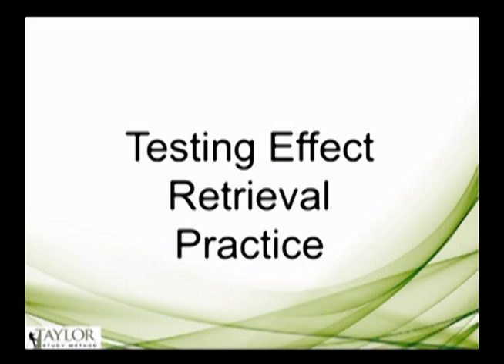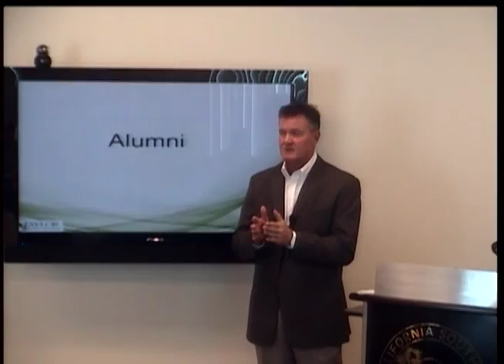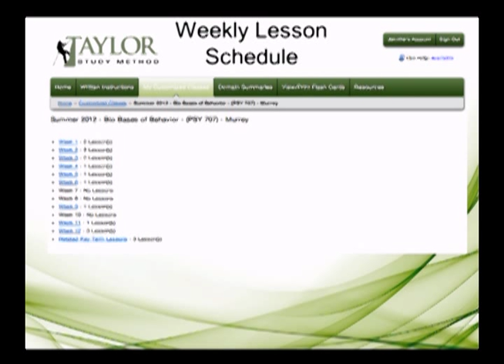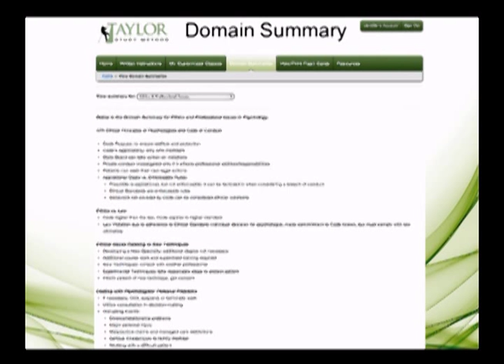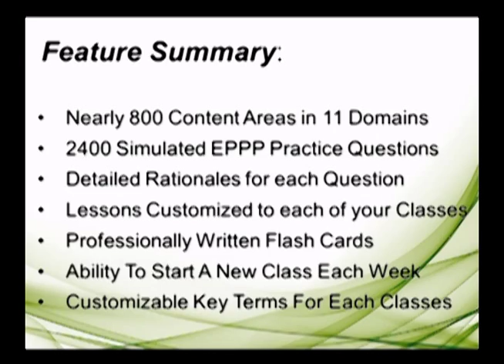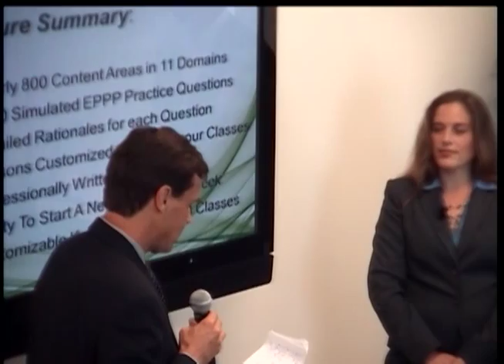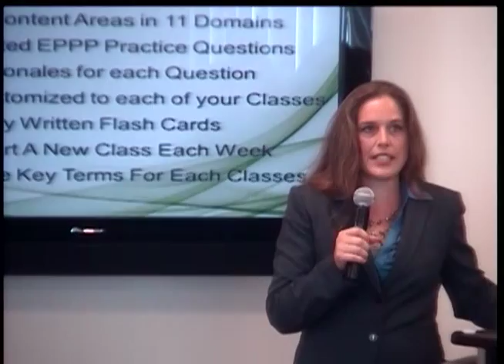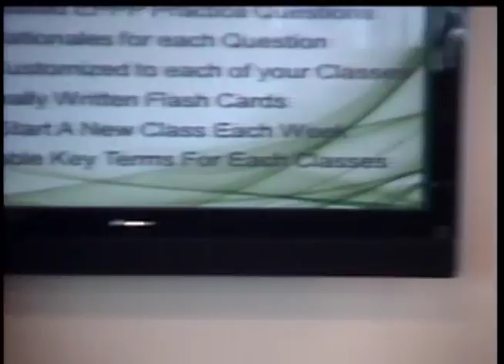A Paradigm Shift in the Psychology Learning Experience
Filmed at the California Southern University School of Behavioral Sciences.

Title: A Paradigm Shift in the Psychology Learning Experience

Presenter: Dr. Graham Taylor, Dr. Julie Hayden

Description: Drs. Taylor and Hayden will provide a detailed overview of the Taylor Study Method's innovative psychology programs which represent a paradigm shift in the graduate-level, psychology learning experience. Attendees will discover how they can enrich and enhance their learning process while deepening their understanding of the core content that composes the field of psychology, as well as increasing their proficiency and mastery of psychology concepts. The presenters will outline the learning method—which has been proven successful for more than 16 years—that is designed to provide graduate students with a path from the classroom to a career as a licensed psychologist.

Bios:
Dr. Graham TaylorThe founder of The Taylor Study Method (TSM), Dr. Graham Taylor earned his master's degree from the University of Hawaii and his doctorate from the American School of Professional Psychology in Honolulu. TSM is an online learning company, specializing in preparing students for their careers as licensed psychologists. The former staff psychologist at Queen's Medical Center in Honolulu, Dr. Taylor provided individual, couples and family psychotherapy within a multidisciplinary outpatient setting. Dr. Taylor resides in Hawaii where he maintains a private practice in addition to his work with TSM.

Dr. Julie HaydenDr. Julie Hayden is the dean of the Graduate School of Behavioral Sciences at Southern California Seminary. She has a master's in counseling psychology, a master's in religious studies, as well as a PsyD. She also is a licensed psychologist in California. Dr. Hayden has clinical experience in a variety of populations, including dual-diagnosed, severe chronic mental illness, adolescents, families and domestic violence perpetrators. Dr. Hayden also has developed online, on-site, undergraduate, graduate and post-graduate degree programs in counseling and psychology. In her current role as dean, she has implemented effective learning strategies and environments for diverse student populations. Dr. Hayden also is a content consultant and the project manager for the Taylor Study Method.

This has been a presentation of the School of Behavioral Sciences at California Southern University.

If you would like to receive a certificate of attendance for viewing this lecture, please